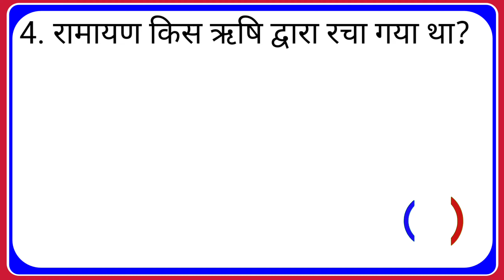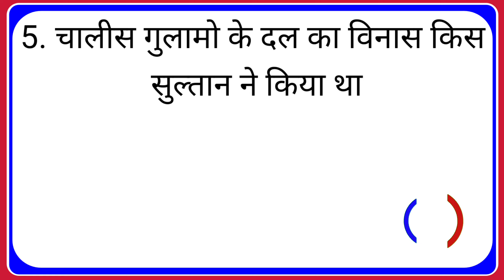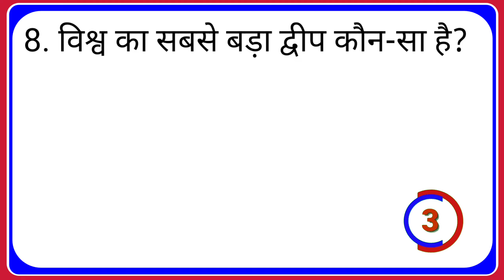😱Most Brilliant top Answer. 😱Of IPS,UPSC , IAS Interview Question I सवाल जवाब l gk gs🔥GK Part-107🔥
😱Most Brilliant top Answer. 😱Of IPS,UPSC , IAS Interview Question I सवाल जवाब l gk gs 🔥GK Part-106🔥
            ❤️💯🙏SUPPORT ME ❤️💯🙏
                       ◀️ RV STUDY ◀️
Hi Friends welcome to our  youtube chennal👉RV Study
About This Video:- hello Dosto Aaj ki is Video me. Aapse gk ke sawal punchhenge or unke jawab bhi denge .
√Comments
Hash Tags 🔍 ''
some interesting amazing gk
question and answer and fact
ias questions and answers
gk questions
most brilliant question answers
gk questions and answers
gk question
most brilliant question answers of upsc ips ias interview questions
ias interview questionsसवाल आपके जवाब हमारे!
IAS Interview Questions and Answers
Current affairs
gk question GK Questions in Hindi
IAS Interview Questions And Ans
IAS Interview Questions in hindi
ias tricky questions and answers
ias tricky questions in hindi
IAS Exam
Important GK Questions and Answers
interesting general knowledge questions
IAS ST
interesting gk question and answer in hindi
latest GK questions
most brilliant ias questions with answers
gk question
gk tricks
gktoday
gk questions
general knowledge
current affairs
current gk 2023
ias interview
GK study 365
Gkstudy365
Gk questions
Current affairs
gk quiz
quiz gk
questions
general knowledge questions
general questions
general question
gk answer
gk ias
gk by
ias gk
hindi gk
hindi question
ias questions
ias question
brilliant questions and answers
Sval
upsc gk question
upsc gk
UPSC
cgl
cgl 2023
cgl 2024